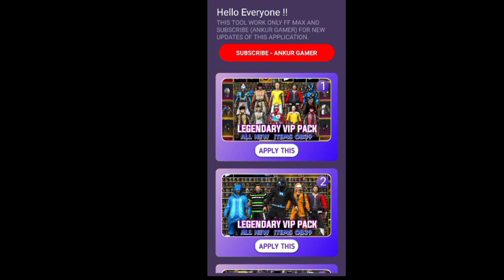Get Free All Bundle 🔥 Ob39 free fire hack app || Sf tool || Skin tool pro || vip pack || ff bundle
After Ob39 Update Skin Tool New Glitch App | FF Glitch File | Skin Tool Pro | Sf Tool | ns tool

video credit-- Vincenzo

🚫 Don't Copy

➤Disclamer:-

lulubox free fire gun skin unlock in hindi 2021,
how to download skin tools app for free fire,
nicoo app free fire
how to hack free fire
ff skin tool app
skin tools pro free fire
how to get free gun skins in free fire
free gun skin in free fire
how to get free skins in free fire
lulubox
ff ff skin tool elite pass bundle emote skin
lulubox free fire
ff skin tool elite pass bundle emote skin
how to get red criminal bundle in free fire
free criminal bundle
how to get free criminal bundle ff
how to get free red criminal bundle
red criminal bundle free fire
how to get criminal bundle in free fire
nicoo
nicoo free fire
nicco free fire
lulubox